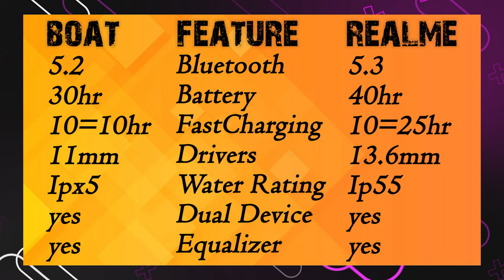Realme Buds Wireless 3 VS Boat 525 ANC || DOLBY AUDIO || HONEST REVIEW